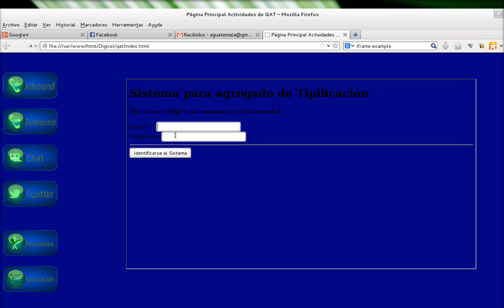Botones CSS y iframes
Un pequeño "tunning" a una página interna que ya existe, con unos botones y iframes :)